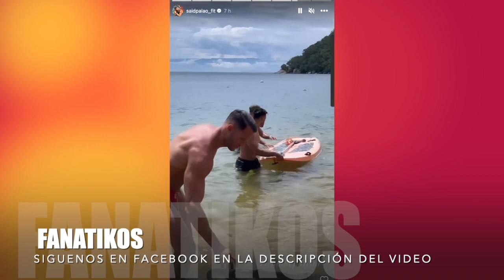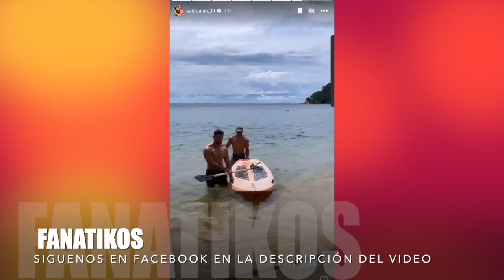Alejandra presume brillante anillo en su viaje a Brasil con Said Palao: ¿se comprometieron?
¿Pasarían a la fila de casados? Alejandra Baigorria y Said Palao vienen pasándola de lo lindo en Río de Janeiro y un romántico d3talle no habría pasado desapercibido por sus fans.